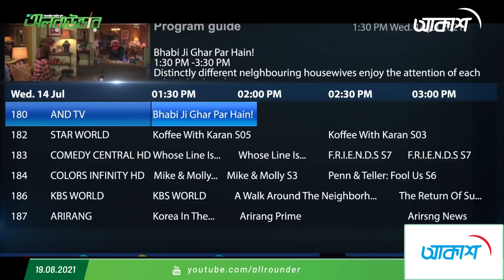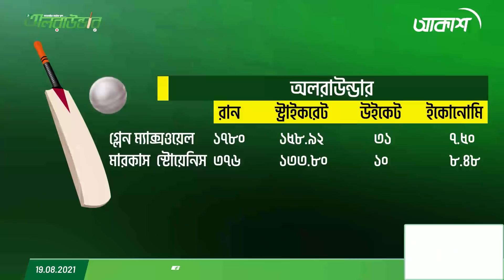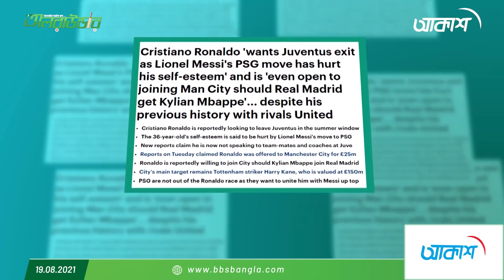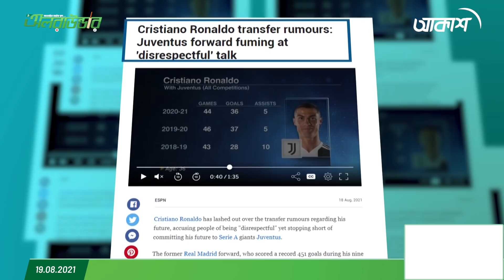অলরাউন্ডারের নিয়মিত স্পোর্টস শো - "ফাইভ ফর ফিফটিন"